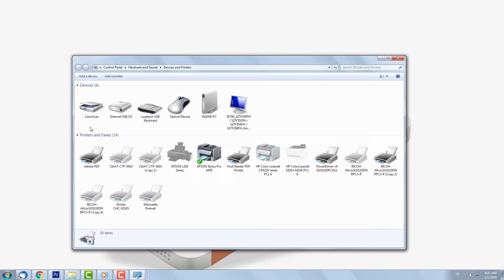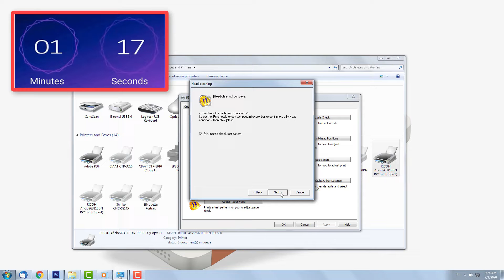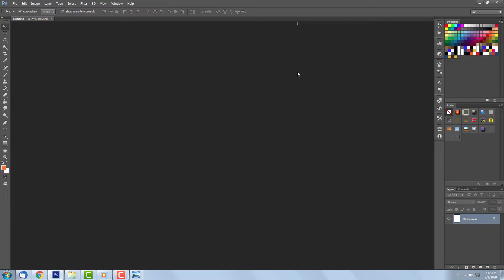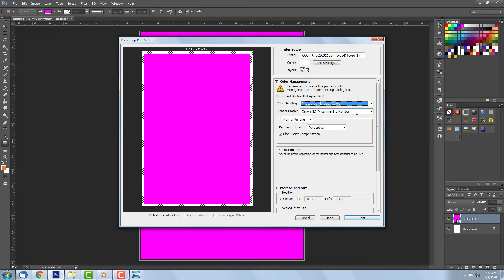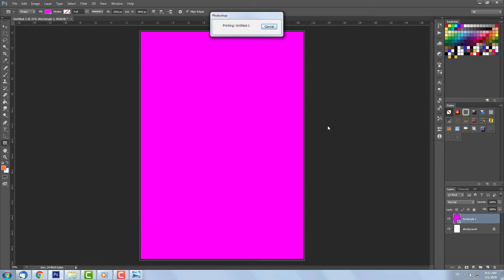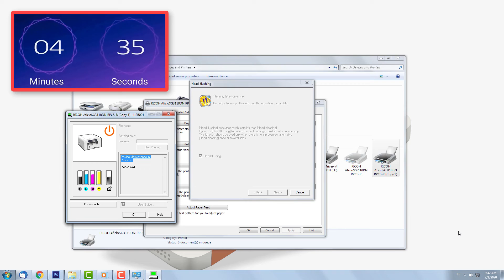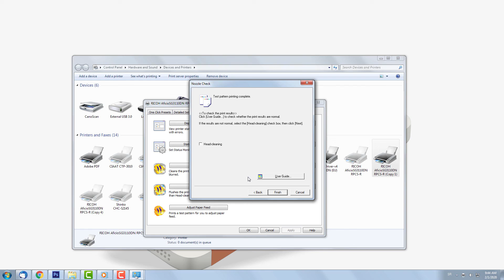Kako otpušiti mlaznice na Ricoh štampaču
Ricoh Aficio SG3110dn štampač dolazi sa sistemom za automatsko čišćenje i održavanje. Zbog ovog sistema veoma se retko dešavaju greške kao što su zapušene mlaznice ili narušavanje kvaliteta štampe. Naravno kod svakog štampača može da se dogodi greška koju sami morate da otklonite. Ako na Vašoj štampi primetite bele linije ili linije u bojama koje niste odabrali u programu za štampu te ako Vam nozzle check pokaže grešku vreme je da preduzmete korake iz našeg videa.